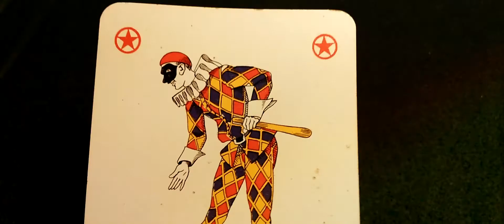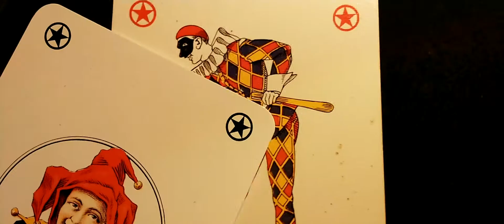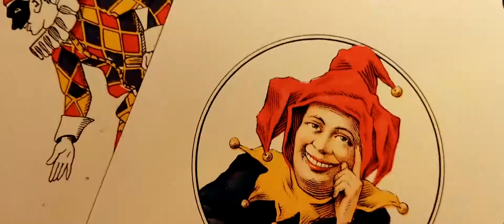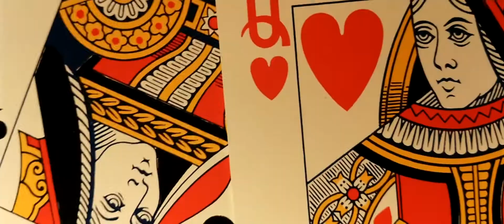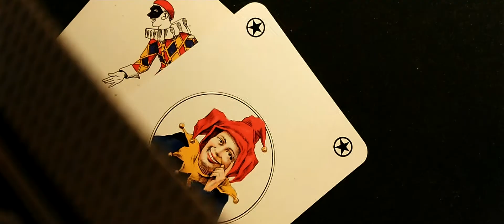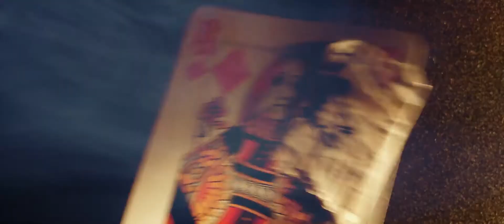Refosco 04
Al cuor non si comanda, ma Refosco, gestore del Bar La Torre, sembra non comandare affatto nemmeno il suo asso di bastoni.
Perdutamente ingrifato dalla fatale Pupa Tencia, il Re di cuori vuole conquistare le sue sensuali attenzioni trasformando il proprio locale nella festa di capodanno più esclusiva di tutto il mondo, ma altri giochi si stanno mescolando nello stesso mazzo….